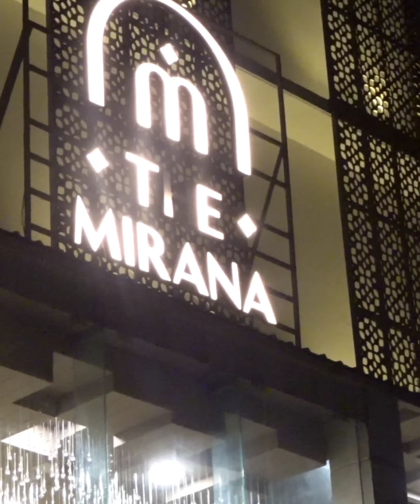The Mirana Hotel Now Open II Mirana Hotel Tinsukia